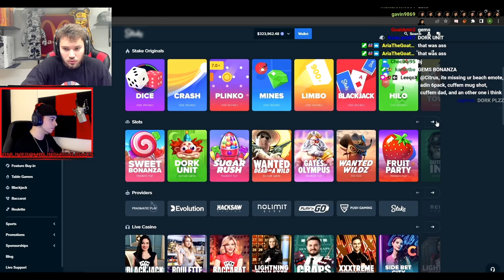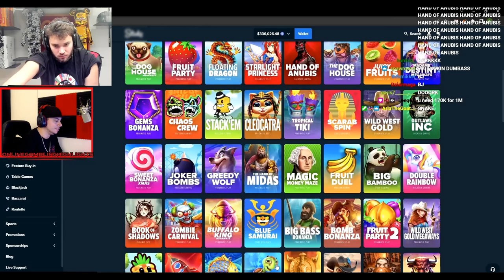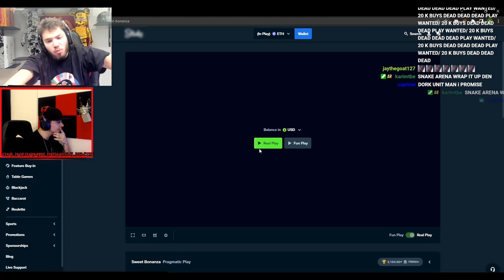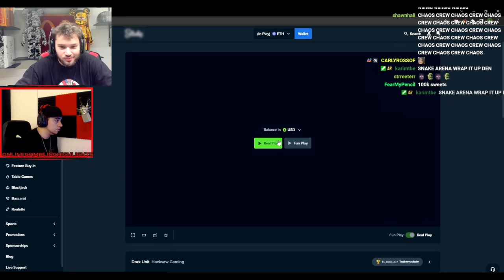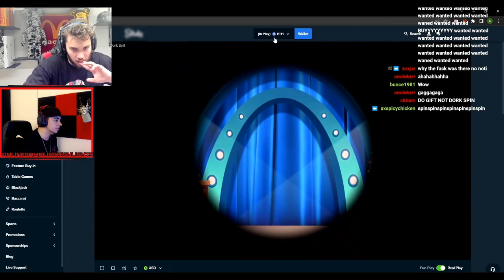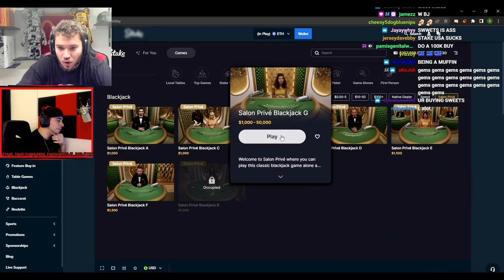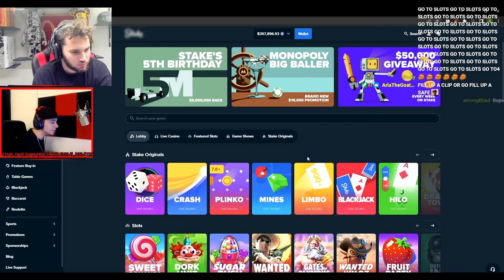ADIN ROSS IS DOWN BAD AND GETTING DESPERATE !!!